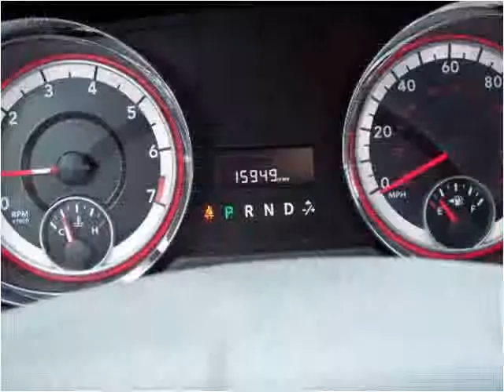2014 Dodge Grand Caravan Used Cars Tulsa OK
This 2014 Dodge Grand Caravan is available from Handicapped Vehicle Services Unlimited.